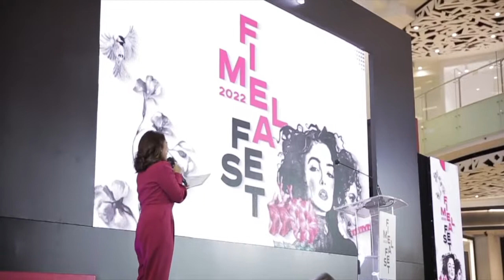Fimelahood Awards 2022 Temukan Member Terfavorite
Fimela.com, Di tahun ini Fimelahood Award merilis 4 kategori dengan 4 nominasi di setiap kategori. Apa saja kategorinya? Diantaranya adalah Most Active Member, Most Fashionable, Fimelafluencer, dan Most Loyal Member. Siapa saja member Fimelahood yang terpilih untuk menjadi nominasi? Yuk simak video berikut ini!